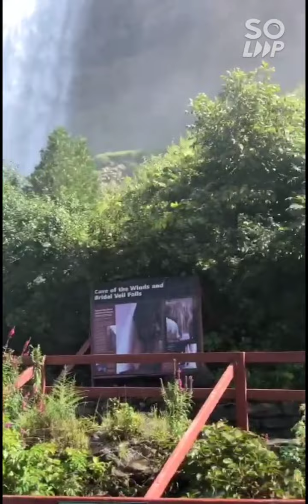Niagara Falls Total Trip view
Niagara Falls is a city on the Niagara River, in New York State. It’s known for the vast Niagara Falls, which straddle the Canadian border. In Niagara Falls State Park, the Observation Tower, at Prospect Point, juts out over Niagara Gorge for a view of all 3 waterfalls. Trails from the Niagara Gorge Discovery Center lead to other viewpoints. The Aquarium of Niagara is home to Humboldt penguins, seals and sea lions